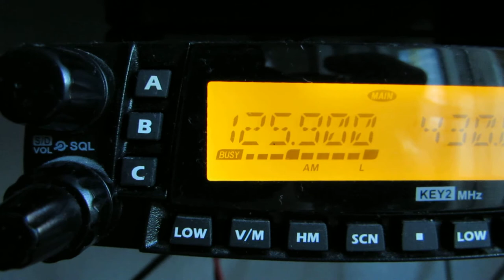Метеосводка 20.07.2017 Йошкар-Ола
Метеообстановка вечером 20 июля 2017г